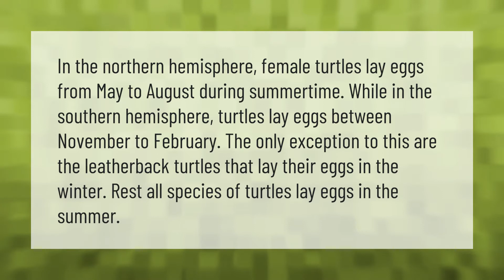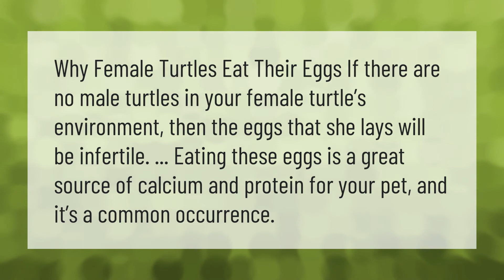What month do turtles lay eggs?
00:00 - What month do turtles lay eggs?
00:40 - Why do turtles eat their eggs?
01:06 - Do turtles lay eggs at night?

Laura S. Harris (2021, June 7.) What month do turtles lay eggs?
    AskAbout.video/articles/What-month-do-turtles-lay-eggs-251520